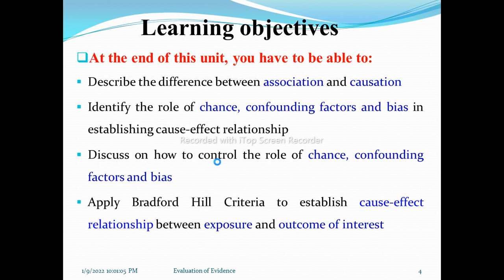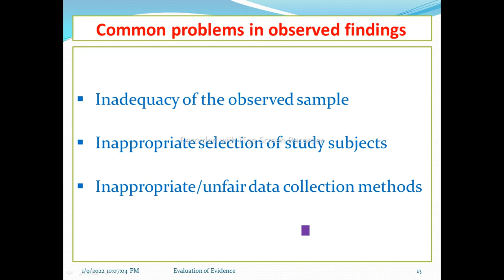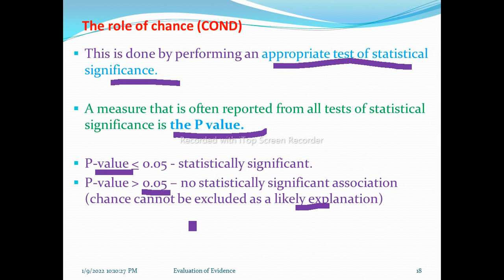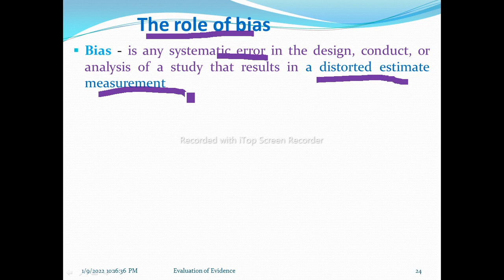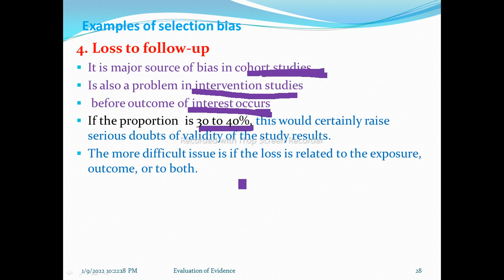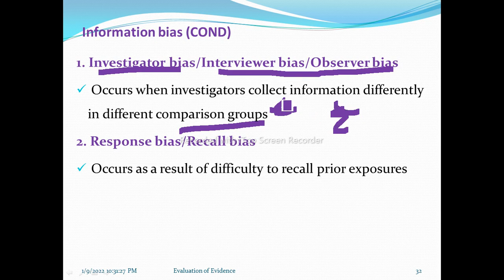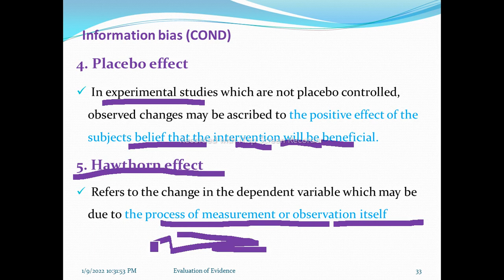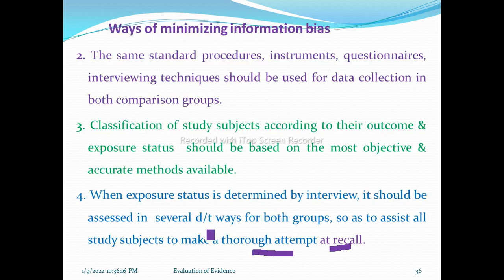Evaluation of Evidence and Judgment of Causality, part one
In this video, we have covered the evaluation of evidence and judgment of the causality unit, part one. We have covered the role of chance, bias, and confounding factors, and judged the cause-effect relationship based on Bradford Hill criteria.